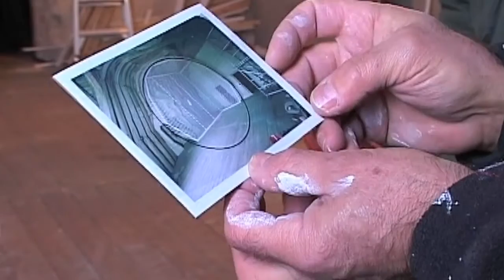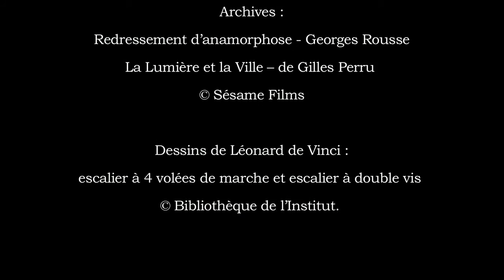In the steps of the Renaissance... (trailer).mp4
La création d'une oeuvre de Georges Rousse à Chambord.